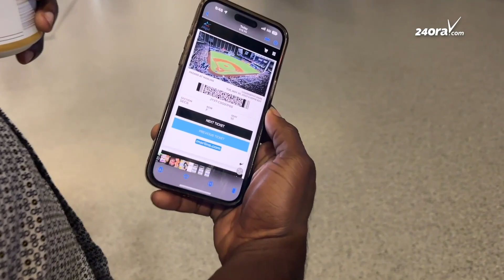Arubianonan a mira Xander Bogaerts score na Miami